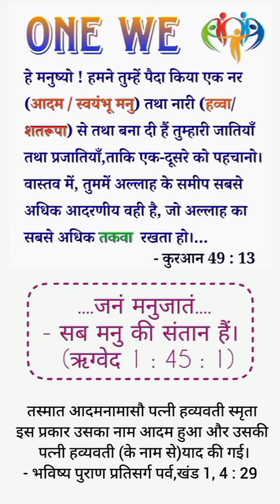एकता का आधार 3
Shri Mohan Bhagwat addresses on the day of inauguration of Ram Mandir